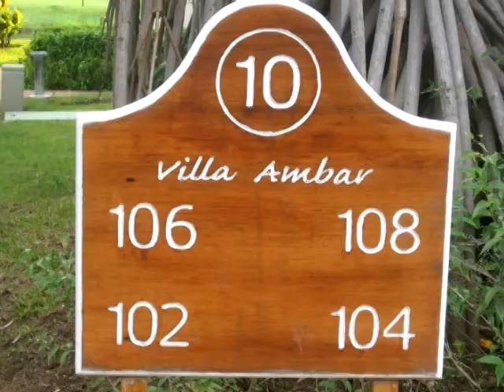The Pittfields Zip Lining in Costa Rica Summer 2010 Short Version